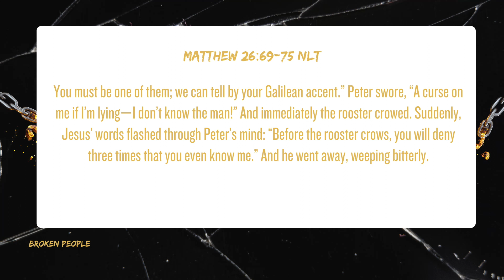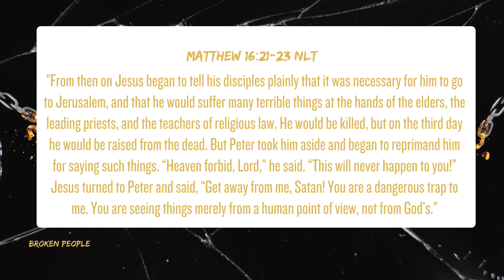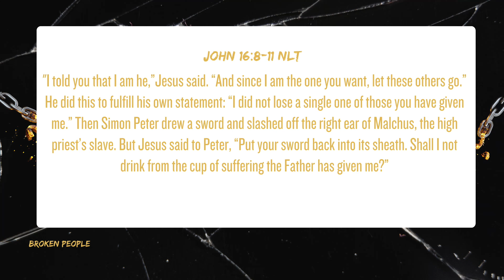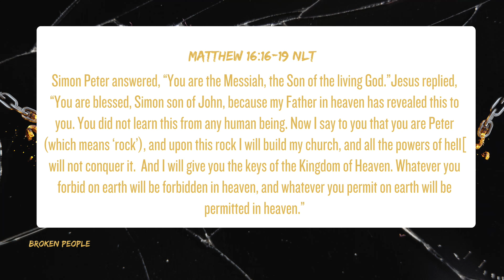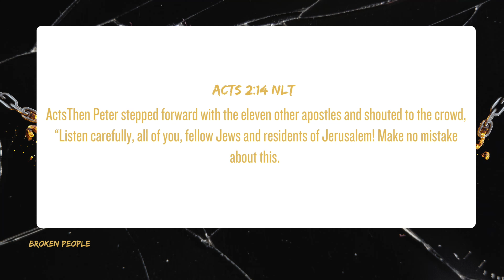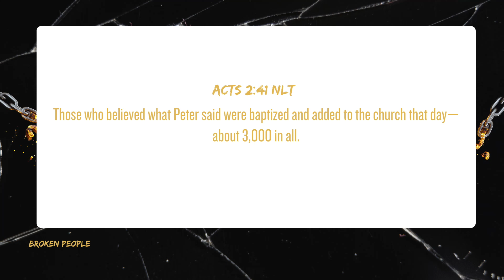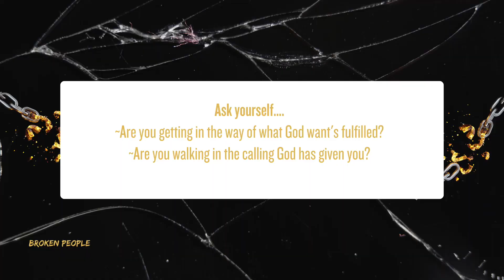Broken People: Wk 5 Peter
This is the conclusion of our "Broken People" series where we can learn from Peter that it's not too late.